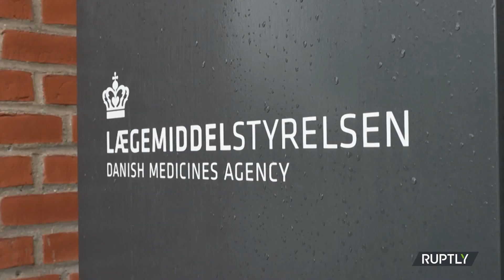Denmark reacts to suspension of AstraZeneca COVID-19 vaccinations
Copenhagen residents reacted to the Danish health authorities' move to order a temporary halt in the use of the Oxford-AstraZeneca COVID-19 vaccine, on Thursday, over concerns after several patients developed blood clots. The precautionary move was also instated in six other European countries including Austria, Estonia, Latvia, Lithuania, Luxembourg and Norway. The European Medicines Agency (EMA) announced on Wednesday that there are no indicators that the AstraZeneca vaccine has caused the formation of blood clots within blood vessels, a condition also known as multiple thrombosis. The EMA also stated that its safety committee, the Pharmacovigilance Risk Assessment Committee (PRAC), will be investigating the issue further. An investigation into the events is also being carried by the Danish Medicines Agency.

Credit: Ruptly